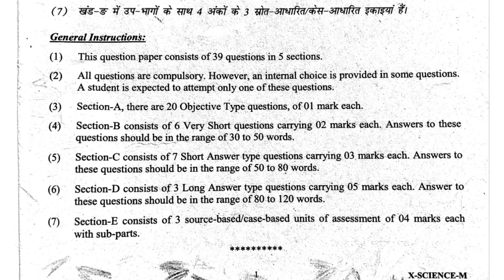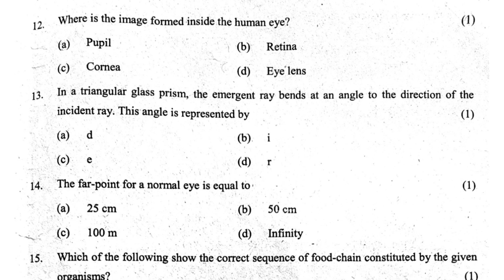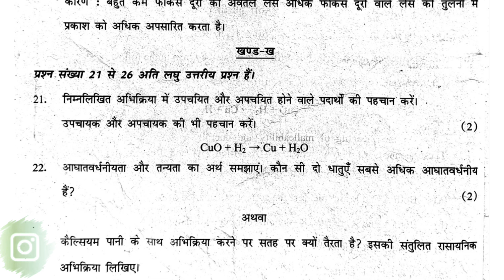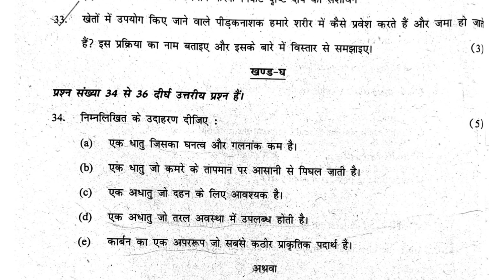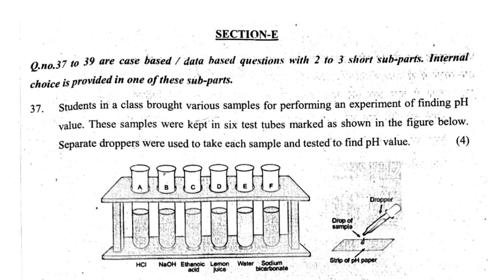Class 10 Science Question Paper 2023-24 | Morning Shift Science Paper | Mid Term 2023